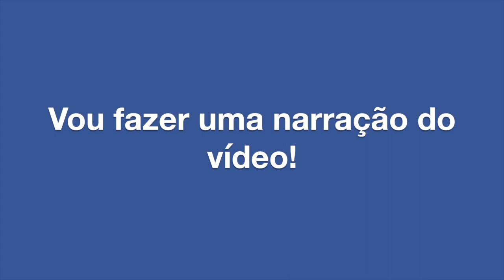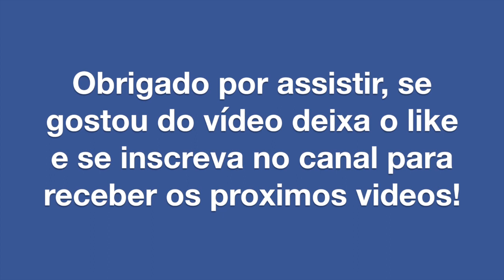🏓 VOCÊ SABE SACAR NO TÊNIS DE MESA E PINGUE PONGUE?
KIT MESA, RAQUETES Raquetes Raquetes

O Tênis de Mesa é um esporte extraordinário e surpreendente aproveite para praticar, ensinar e fazer novos amigos. tenisdemesa pingpong tabletennis . .